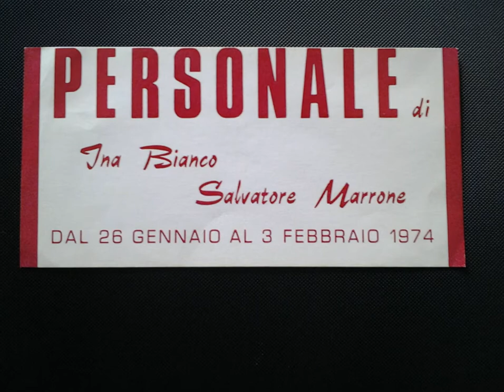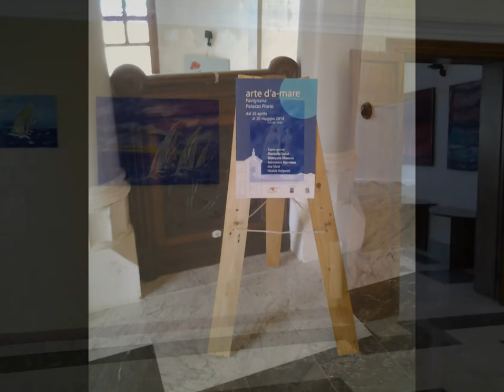LE VELE di Salvatore MARRONE dal 1974 ad Oggi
LE VELE dal 1974 ad oggi  di Salvatore MARRONE
Video Editing Domenico RUSTICO